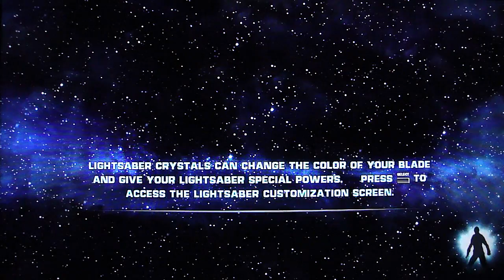Star Wars Force Unleashed Playthrough pt15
TOG bringing you Star Wars Force Unleashed pt15 for the PS3 complete playthrough with commentary